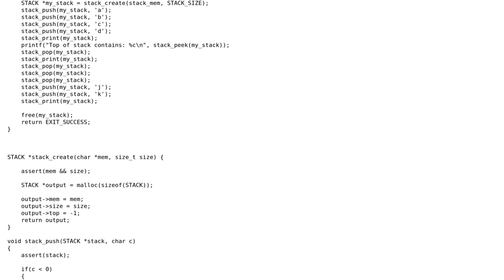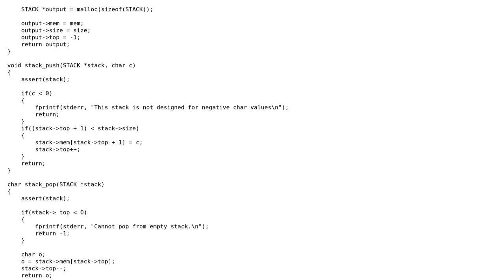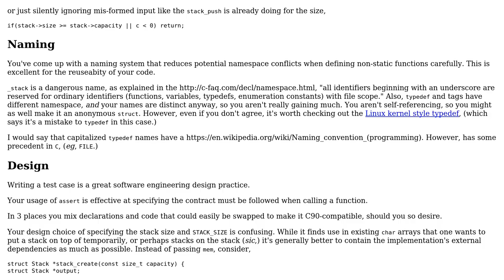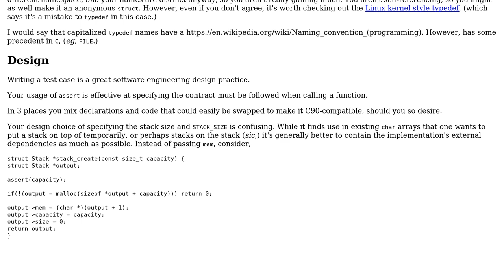Code Review: Basic 'char' Stack implementation in C (2 Solutions!!)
Code Review: Basic 'char' Stack implementation in C

With thanks & praise to God, and with thanks to the many people who have made this project possible! | Content (except music & images) licensed under CC BY-SA | Music | Images & others | With thanks to user the_endian user slepic user Neil and the Stack Exchange Network Trademarks are property of their respective owners. You are responsible for your own actions.